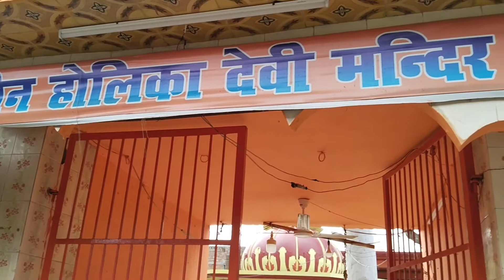आज बहुत घूमे हम लोग, आज का दिन बहुत मस्त रहा . Indian housewife routine ❤️❤️